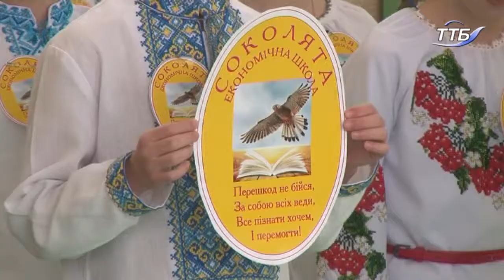У Тернополі на Східному масиві відбулися "Ігри патріотів" для початкових класів